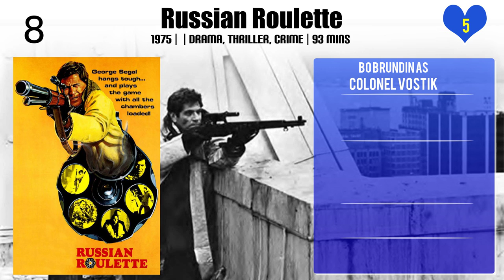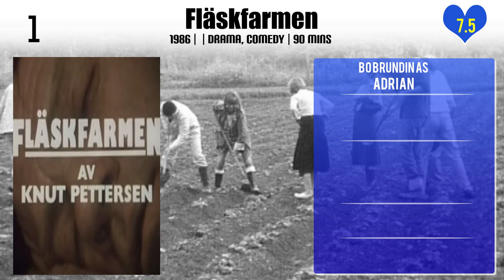Bo Brundin Top 10 Movies of Bo Brundin| Best 10 Movies of Bo Brundin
Top 10 Movies of Bo Brundin

Find the list of top 10 and best movies by Bo Brundin
1.Around the World with Fanny Hill
2.Back to Even
3.Russian Roulette
4.Meteor
5.The Headless Eyes
6.Raise the Titanic
7.Late for Dinner
8.I Saw What You Did
9.The Great Waldo Pepper
10.Fläskfarmen

Please Comment down your favorite movie of Bo Brundin